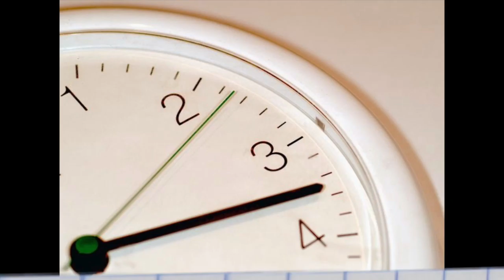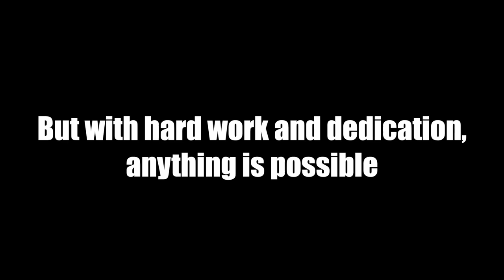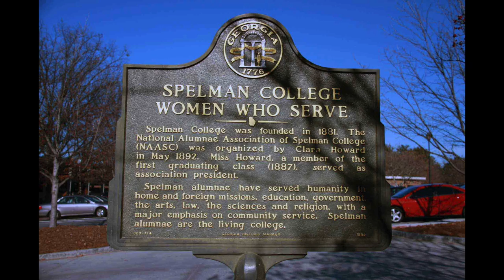Chamblee Charter High School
CCHS Action News November 26, 2018